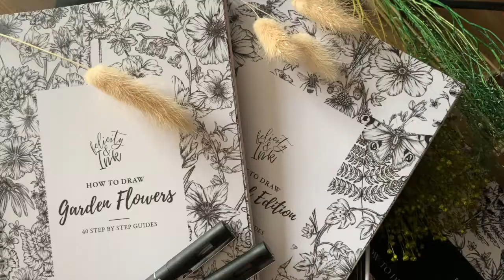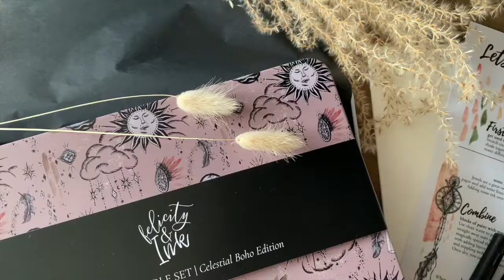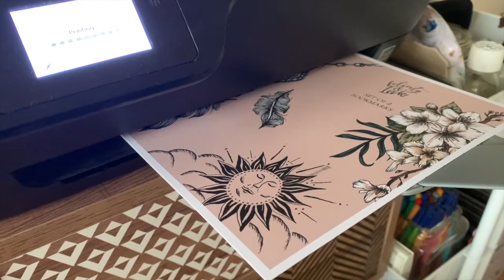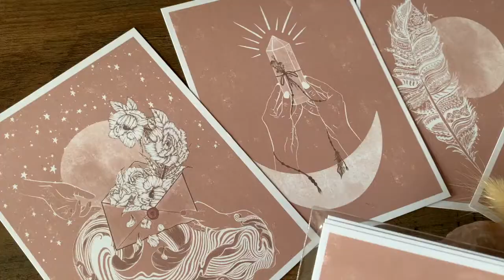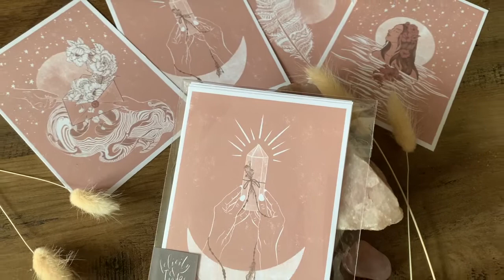Creating New Products For My Shop Update - Ambient Studio Vlog | Felicity & Ink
Follow along with what I got up to on this October day in my art studio. I work on a random variety of projects as part of running my illustration business and I love to share the behind the scene with you!

Let me know what you thought of the new products i've created for my Winter shop update in this ambient studio vlog.